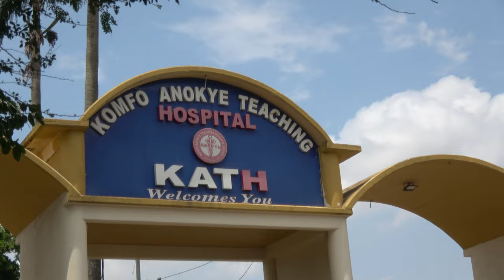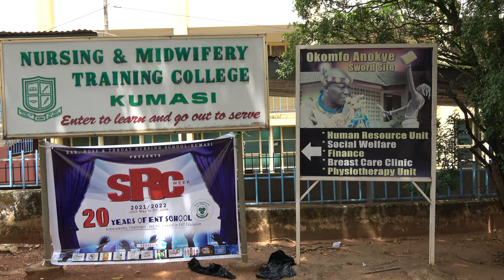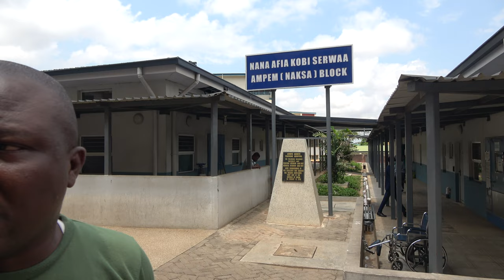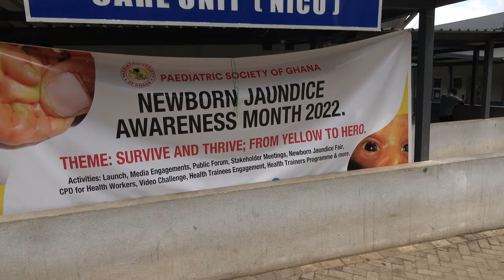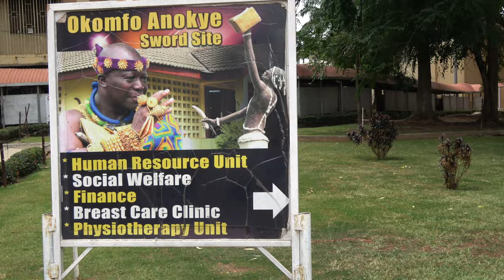Inside Komfo Anokye Teaching Hospital in Kumasi the Ashanti Region - Ghana June 2022 Journey Tour